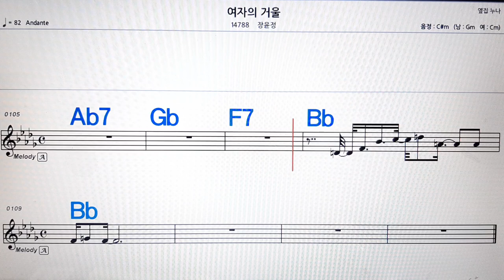여자의 거울/장윤정💋노래방, 악보,반주, 가라오케 ,코드, 가사 .💖Karaoke, Sheet music ,Chord, Lyrics ,MR